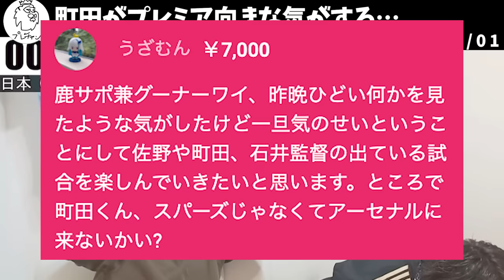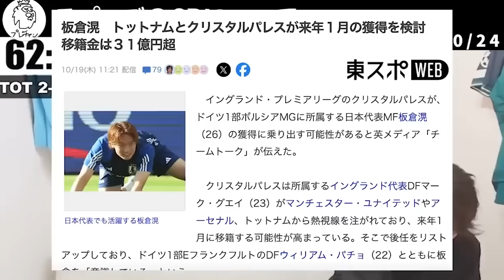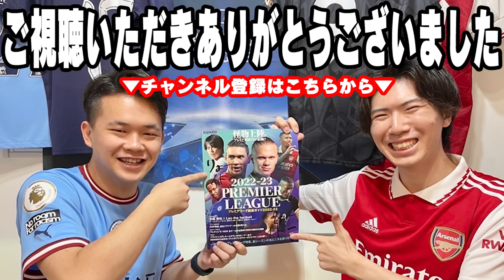アジア杯直前に町田浩樹のトッテナムへの移籍の噂についてお話します…【プレチャン/切り抜き/トッテナム/スパーズ】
0:00~ 町田のトッテナム移籍の噂について
0:37~ 町田はプレミア向き？
2:30~ 町田の顔かっこよくね？
3:06~ トッテナムに板倉が…？
4:31~ トッテナムのCB問題について
5:09~ プレミアの日本人問題について
5:43~ 今冬のトッテナムの移籍について